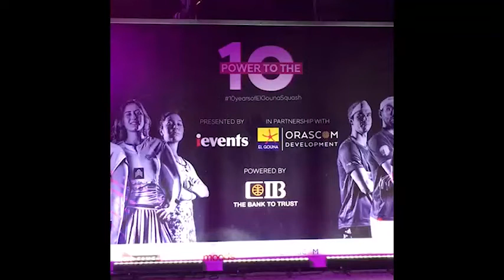هانيا الحمامي بطلة مصر في الاسكواش: هدفي الفوز ببطولة الجونة.. وطموحاتي كبيرة